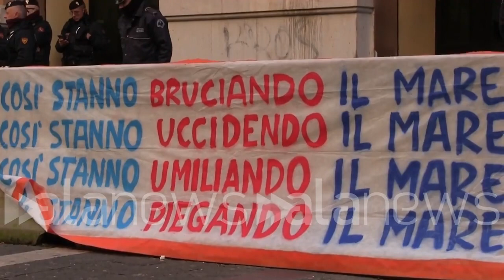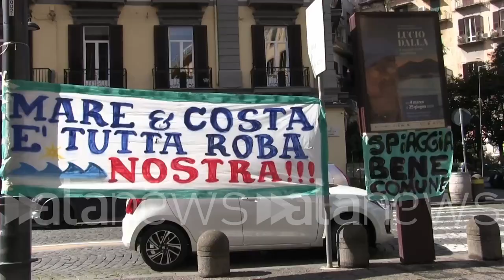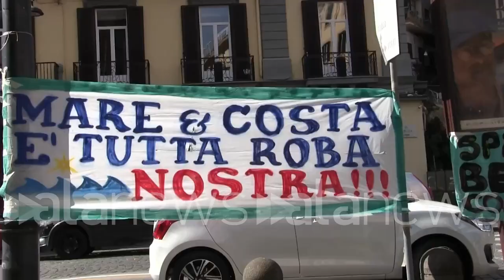Napoli, manifestazione ambientalista davanti sede Regione: "Mare libero, spiaggia bene comune"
Protesta per contrastare il Puad. Parlano Serena Pane, Massimo Maresca, Anna Savarese e Franco Marino

CRONACA (Napoli). Manifestazione di associazioni ambientaliste contro il Puad (Piano Utilizzo Aree Demaniali) emanato dalla Regione Campania. Protesta con cartelli e bambola sirena sotto la sede regionale a via Santa Lucia. Intervengono Serena Pane, vicepresidente dell'Associazione La Grande Onda; Massimo Maresca, presidente Italia Nostra Campania; Anna Savarese, direzione regionale Legambiente Campania e Franco Marino, presidente WWF Napoli: "Vogliamo almeno il 50% di spiagge libere. Il mare libero è un bene per tutti. Questo piano privilegia i concessionari balneari quando invece andrebbe privilegiato l'aspetto sociale". (Raffaele Accetta/alanews)

il mare e le spiagge sono un bene comune così come viene sancito anche da articoli della Costituzione e altri articoli di noi siamo qui per protestare contro l'approvazione del puad che il piano di utilizzo delle aree demaniali marittime perché così come è confezionato non ci contraddistingue soprattutto per la lenza turistico-ricreativa che è stata data allo stesso noi crediamo che invece sia prima di tutto Importante sottolineare un lessico che privilegi e l'aspetto ambientale e l'aspetto sociale il diritto alla salute e al mare dei cittadini noi riteniamo che almeno il 50% delle spiagge di Baia essere considerato libero e possa essere di utilizzo fruibile gratuito per tutti il concetto che il primo diritto è la spiaggia pubblica utilizzabili e poi  dopo dopo viene la questione delle delle concessioni demaniali questo non è chiaro nel tuo dobbiamo fatto L'osservazione per cercare di organizzarlo il mare un bene per tutti bene comune le aree demaniali devono essere godute della cittadinanza Soprattutto dopo la triste esperienza della pandemia c'è proprio una fame di mare anche per i suoi effetti salutari e quindi bisogna garantire l'accesso libero alle spiagge a chi non vuole e usufruire dei servizi tipo la percentuale delle spiagge libere rispetto alla spiaggia In concessione e e l'ha fissata in un misero noi diciamo 30% di spiagge libere questo piano invece privilegia in particolare i concessionari balneari e ci sono tante tante modifiche da effettuare e come tante altre associazioni che oggi qui manifestano in piazza abbiamo protocollato le nostre osservazioni alla Regione  sale per per per il pianeta e quindi salvaguardare il mare significa salvaguardare anche il cambiamento climatico perché la biodiversità presente in questo ecosistema